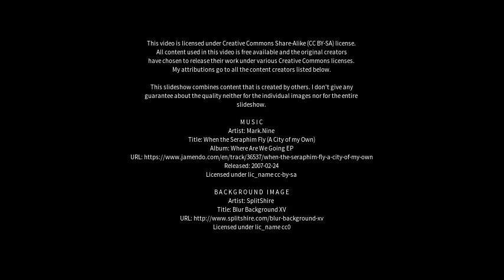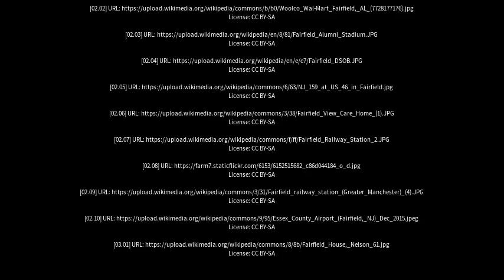Best places to visit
Best places to visit - Fairfield (Australia) Best places to visit - Slideshows from all over the world - City trips, nature pictures, etc.